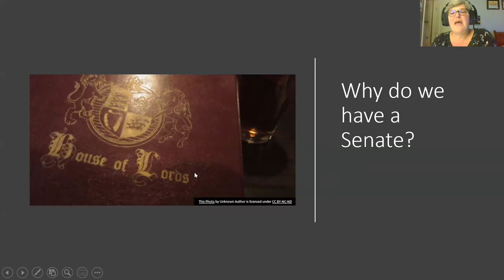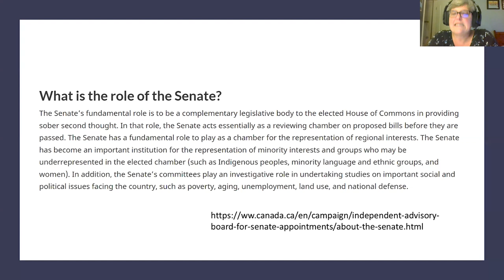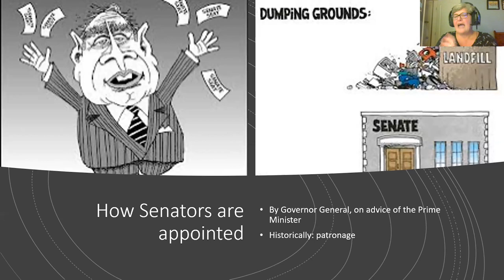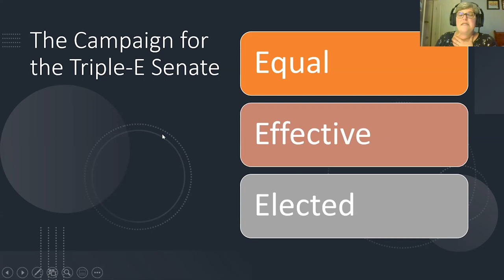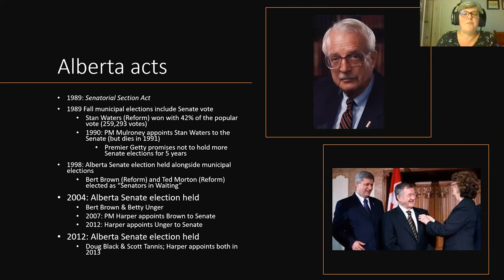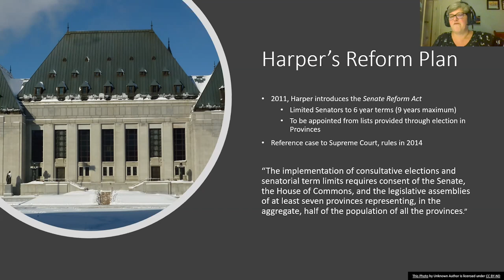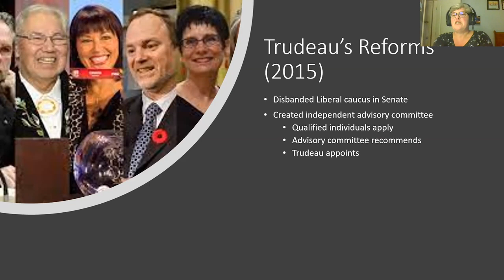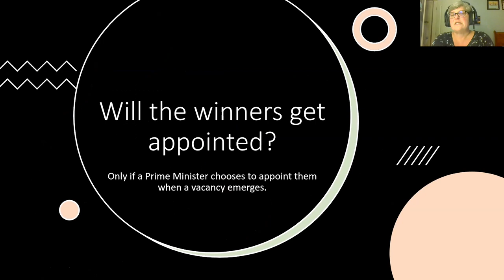Understanding the Alberta Senate Nominee Election | Municipal Election 2021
Will the winners of the Alberta Senate Nominee Election get appointed? Join Professor of Political Science Lisa Young to learn more about the upcoming municipal election, with a focus on the Alberta Senate Nominee Election. Get informed in advance of Election Day on October 18th and make your vote count!

Not yet a Library member?